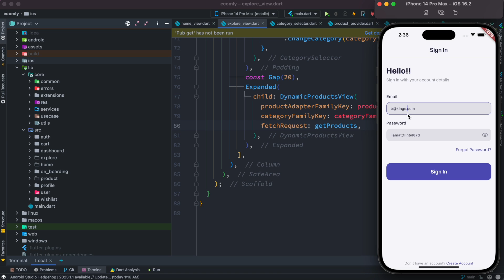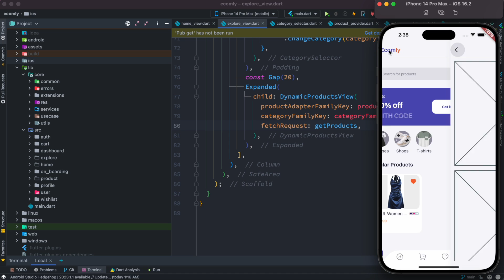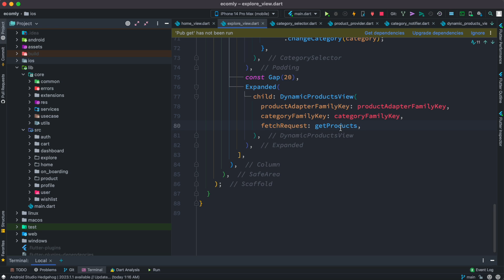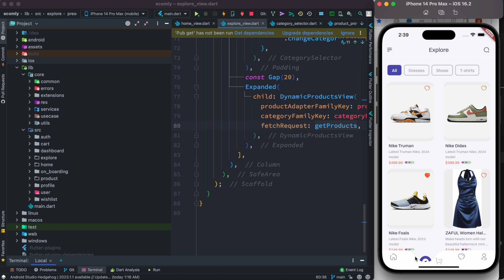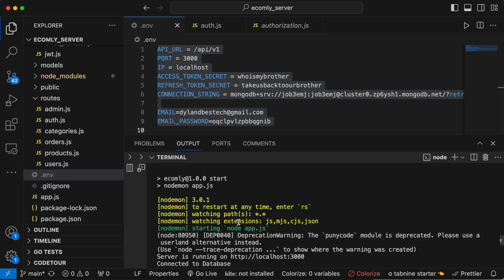Flutter Production Ready E-commerce App With BLoC Clean Architecture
Flutter e-commerce app with bloc clean architecture (it's under active development)